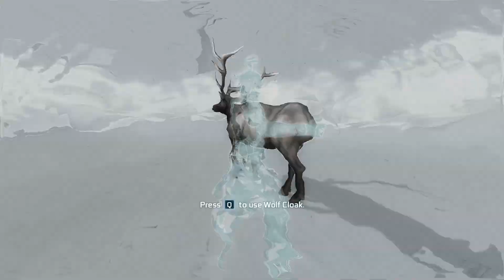Assassin's Creed 3: The Tyranny of King Washington Walkthrough Part 3 No Commentary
Assassin's Creed 3: The Tyranny of King Washington Walkthrough Part 1 No Commentary Gameplay
Assassin's Creed 3: The Tyranny of King Washington Walkthrough Part 3 No Commentary Gameplay

In the newly-founded United States of America, Ratonhnhaké:ton awakens from an unsettling dream to find that, despite his efforts to deliver justice, a new king had been crowned – George Washington. Ratonhnhaké:ton then proceeds to attempt an epic quest to restore a kingless society.